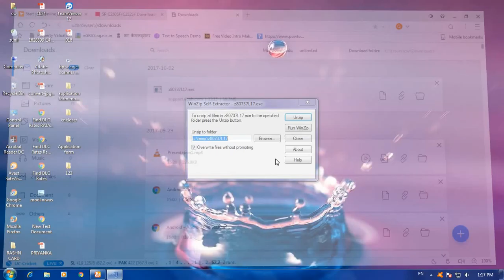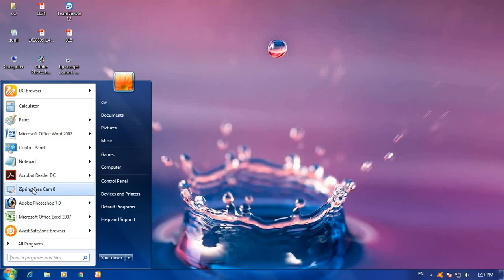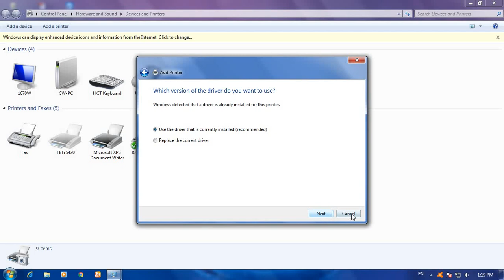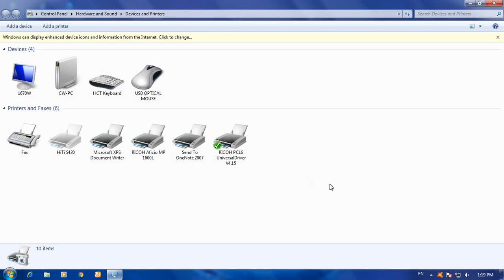🙏how to install Ricoh SP C250SF / C252SF driver (Universal Print) || Teach World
If your problems have been solved please press the 😇 Like 😇 button